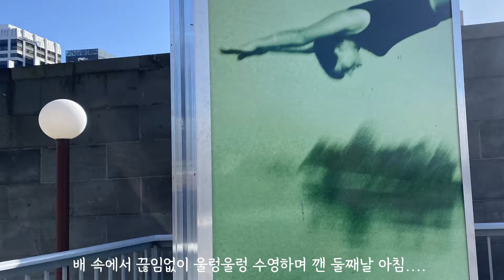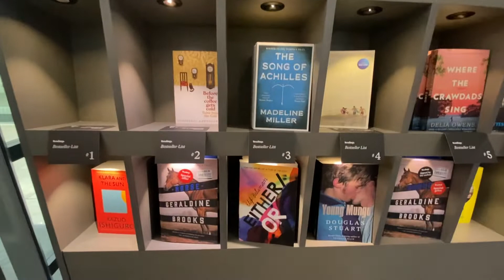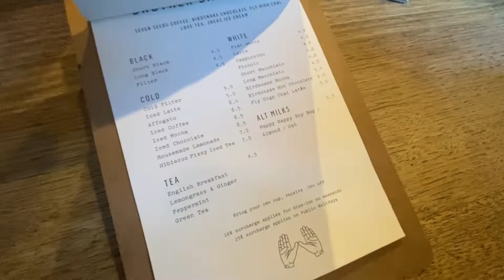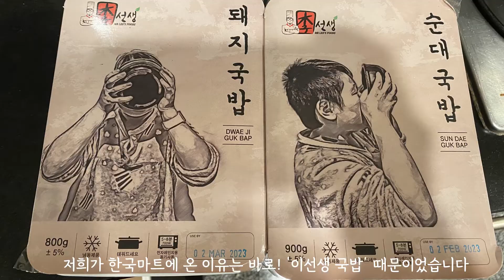[호주 멜버른] 헤롱헤롱 이선생 국밥을 결국 팩으로 먹었다....멜버른 4박5일 겨울 추억여행 둘째날.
뜨끈한~추억의 이선생 국밥을 먹으러 가려고 했지만.
전날 과음으로 가지 못하고 한국마트에서 팩으로  판매하길래 사 먹었습니다.
하루종일 헤롱헤롱 했던 둘째날이네요.